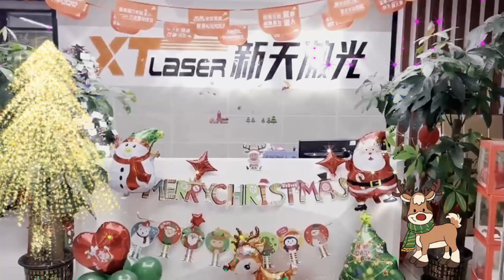Merry Christmas--XT LASER